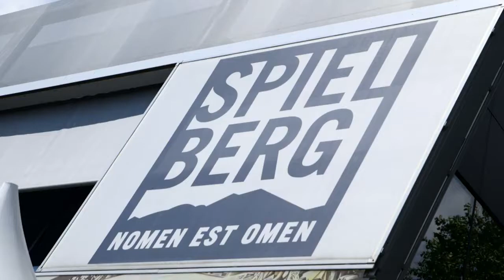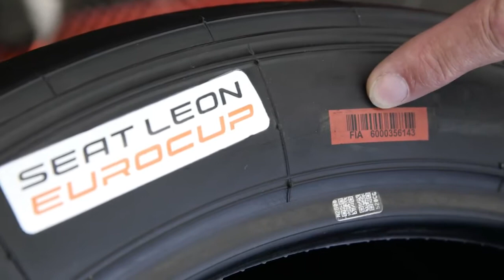SEAT Leon Eurocup 2015 – When the heat hits the track at Red Bull Ring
The middle of the Eurocup season has arrived, and the main character of the weekend hasn’t even been part of the competition… it’s been the heat. The drivers of the SEAT Leon Eurocup tell us how they combat the excessive temperatures inside their cars and out on the paddock. We will also discover how heat can affect one of the most important components of the car, the pneumatics and how working with YOKOHAMA technicians allows the drivers to reach their maximum potential, even in high temperatures.